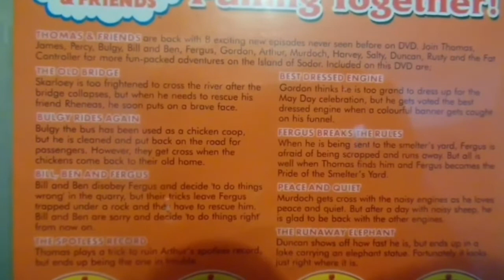James A Williams Out Of Context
This is NOT poking fun at James At All! He’s Been Through Enough As It Is. These Are Little Moments From His Videos That I Really Like. He Does Underrated Content With Some Reviews In Full Detail, Some Quotes That Just Get A Kick Out Of Me, And His BWBA Rewrite Is Going Quite Well. But For The Love Of Keith Wickham Do Not Flood The Comment Section With Hate That’s All I Am Saying!